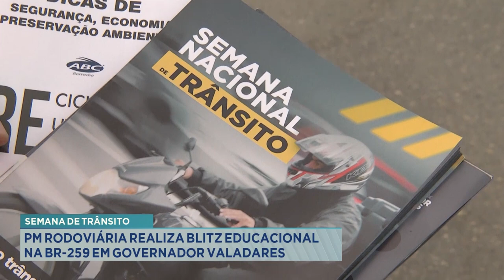Semana de Trânsito: PM Rodoviária Realiza Blitz Educacional na BR-259 em Gov. Valadares.